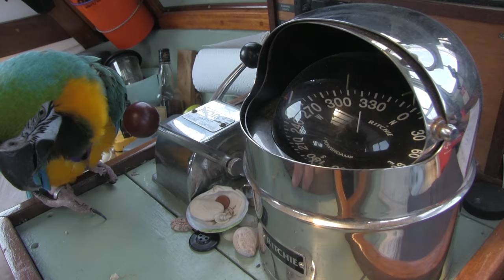32 Annual Schooner Races | SMLS S3E02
My Love for Tall Ships takes me to Gloucester, MA to the 32 annual schooner races or the Tall Ship races aboard a green ketch called Ginger Nut. I'm getting my mojo back a little on this trip and cementing in my bones my love for sailing.

We also have a Twitter feed for more info!

Thanks to your support, we can keep the movies coming every week and continue sailing and sharing this incredible adventure with you all. There is no way for us to explain how much we appreciate it!